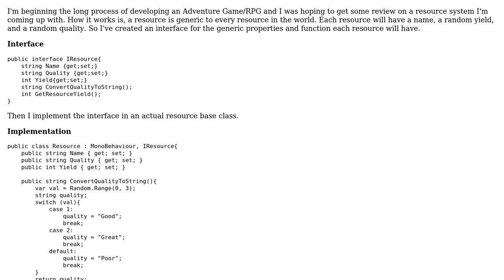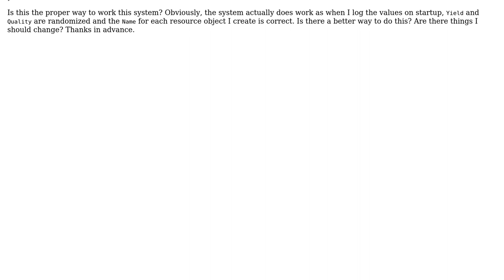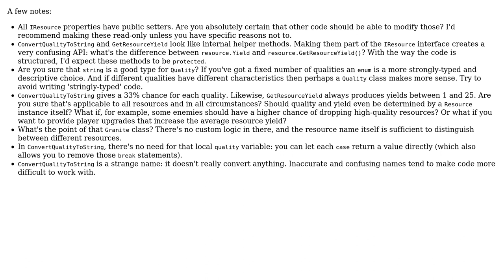Code Review: World resource system for Adventure Game/RPG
With thanks & praise to God, and with thanks to the many people who have made this project possible! | Content (except music & images) licensed under CC BY-SA | Music | Images & others | With thanks to user Robert user Pieter Witvoet and the Stack Exchange Network Trademarks are property of their respective owners. You are responsible for your own actions.